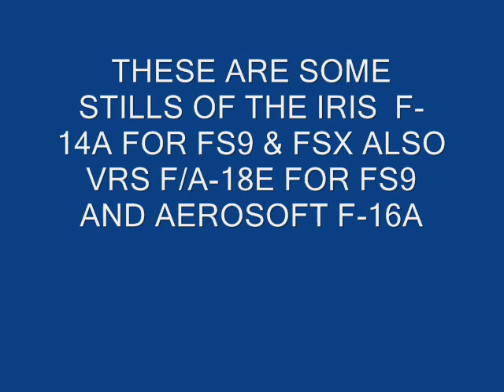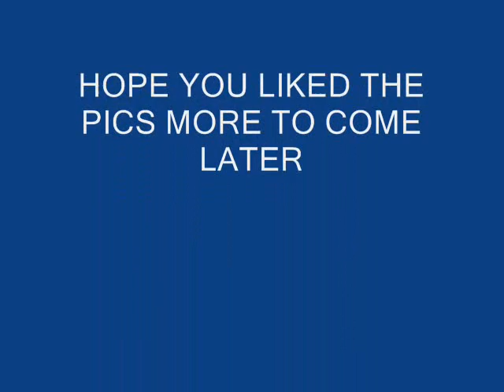TOMCATS HORNETS AND FALCONS.wmv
These are some stills of  the Iris F-14 for FS9 AND FSX also the VRS F/A18E SUPER HORNET for FS9 and AEROSOFT F-16 for FSX.